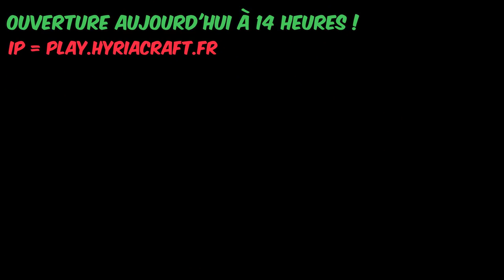ENCORE UNE FOIS, T’ÉTAIS PAS PRÊT POUR ÇA .. ! FT. MAXOU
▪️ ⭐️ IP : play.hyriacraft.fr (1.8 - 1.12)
▪️ 3.000 LIKES POUR LA V.2 ?! :D